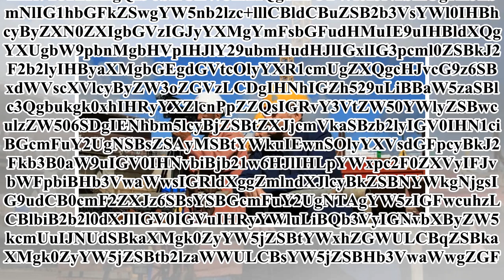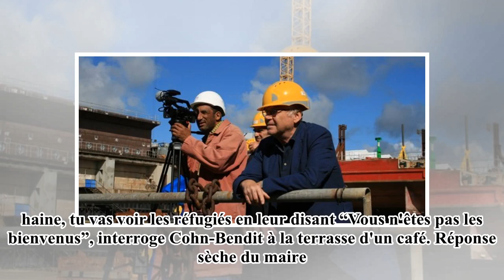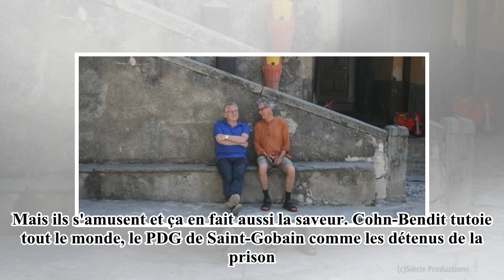Le road-movie français de Cohn-Bendit et Goupil passe par la région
IERvY3RldXIgQ29obi1CZW5kaXQgdm95YWl0IJN1bmUgRnJhbmNlIG1hbGFkZSwgYW5nb2lzc+lllCBldCBuZSB2b3VsYWl0IHBhcyByZXN0ZXIgbGVzIGJyYXMgYmFsbGFudHMuIE9uIHBldXQgYXUgbW9pbnMgbHVpIHJlY29ubmHudHJl...

Dernières Nouvelles Chaîne 24H consacrée au partage des dernières nouvelles quotidiennes dans tous les domaines tels que: actualité politique, actualités internationales, actualités sportives, actualités du divertissement, actualités des célébrités ...

Avec les critères ci-dessus, s'il y a une violation des principes de la Communauté, la loi sur le droit d'auteur alors s'il vous plaît commenter la vidéo ou envoyer mon message, puis je vais supprimer cette vidéo.

Avec le partage, nous respectons toujours la source si chaque vidéo, source écrite de celui-ci. Par ici, nous avons contribué à soutenir la page électronique pour obtenir backlink.

S'il vous plaît soutenir la croissance de la chaîne par la presse Inscrivez-vous Dernières Nouvelles 24H Channel ici: